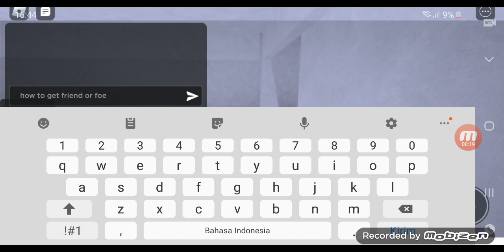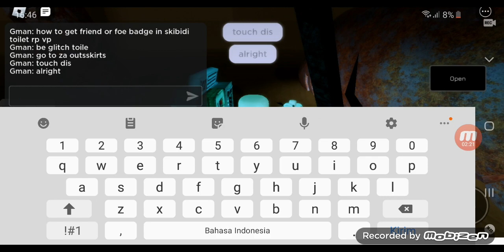How to get friend or foe? badge in skibidi toilet rp (vp)